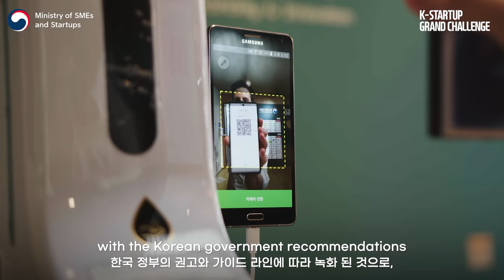KSGC 2021 Program Introduction with Alex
Do you need more information about K-Startup Grand Challenge 2021 program?

Our program specialist Alex will guide you about KSGC 2021 program. 😎😎

Let's take a video tour of the startup campus office with Alex ✈✈

Application Period : April 15 -  June 15, 2021